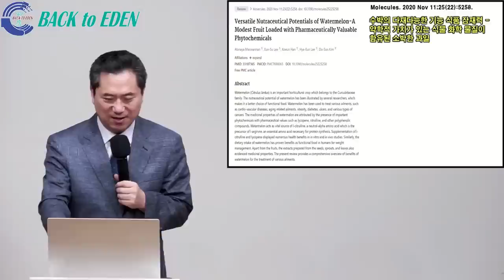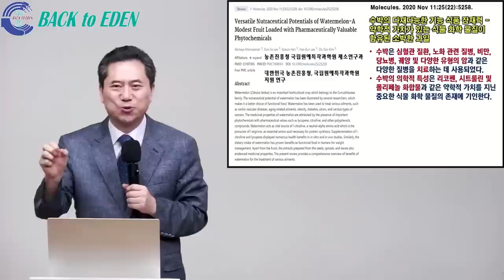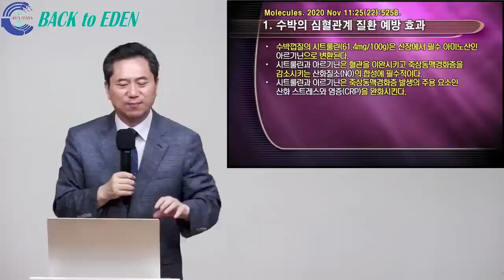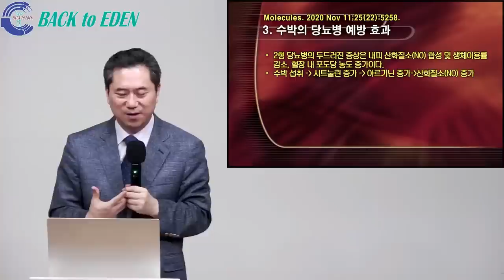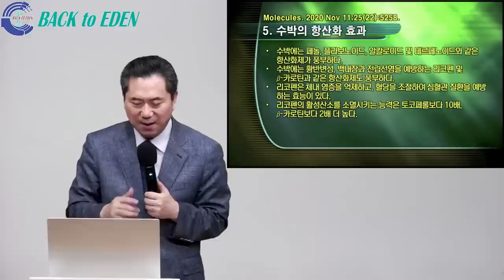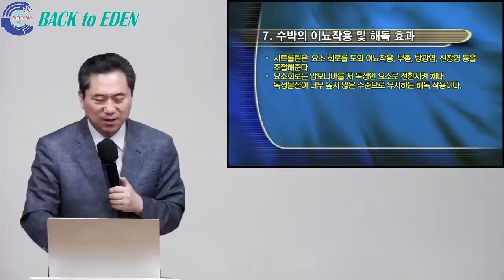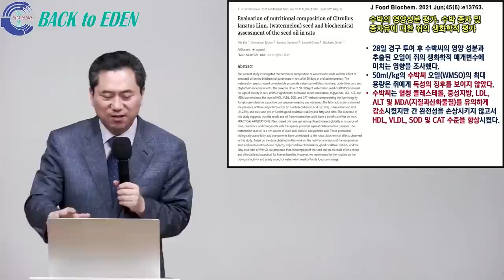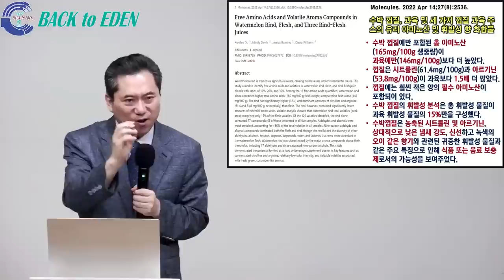#634. 현대과학이 밝혀낸 수박의 놀라운 질병 예방 효과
00:00 #634. 현대과학이 밝혀낸 수박의 놀라운 질병 예방 효과

※ 주소         : 강원도 속초시 청봉로 6길 9
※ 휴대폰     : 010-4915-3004